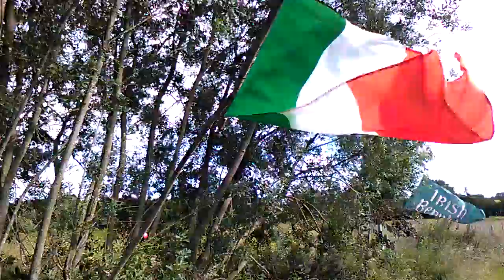A good day to be Irish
A great day to be Irish